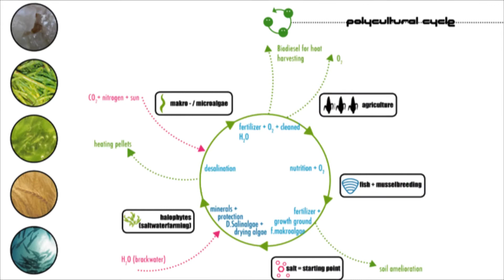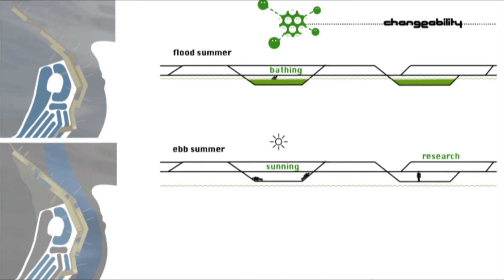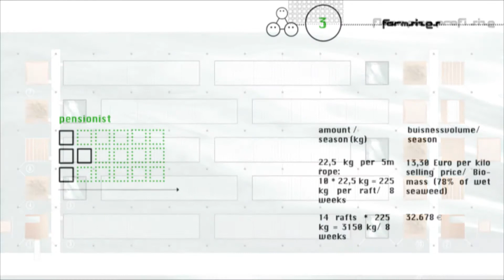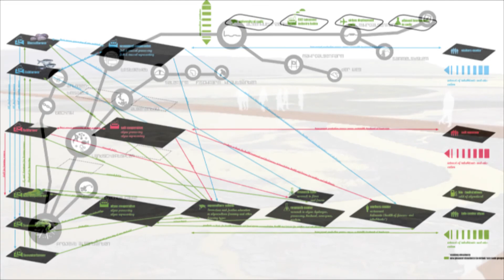ECO2 Systems- Algae Gardens in Cadiz, Spain • International Algae Competition • 2011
Entry 1178 International Algae Competition. by Melanie Hammer.